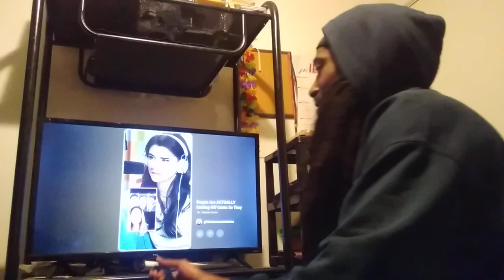Some Folks Physically Cripple Themselves Fa NO Good Or Logical Reasons!They Wanna Be Victims So Bad!